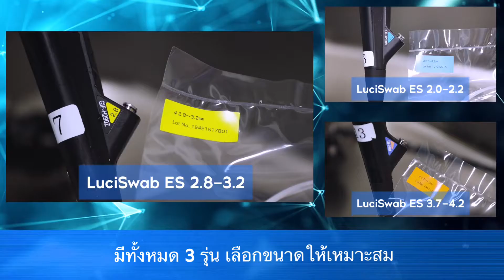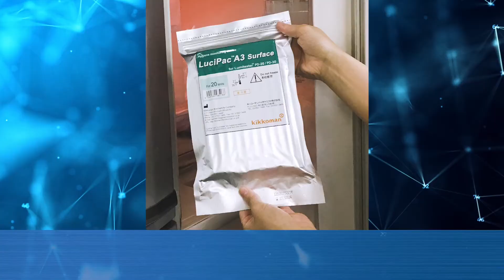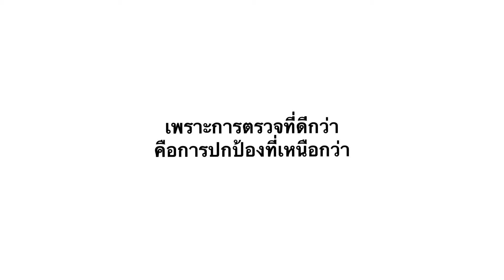LuciSwab ES - วิธีการใช้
LuciSwab ES เป็นก้านพลาสติกขนาดยาว 2.5เมตร
หุ้มปลายด้วยไยสังเคราะห์ ออกแบบมาให้ใช้เพื่อตรวจสอบ
การทำความสะอาดของกล้องส่องทางเดินอาหารโดยเฉพาะ
ซึ่งต้องใช้ร่วมกับก้านสวอพ LuciPac

กรุณาเยี่ยมชมเว็บไซต์ของเราตามลิงค์นี้เพื่อข้อมูลเพิ่มเติมของ LuciSwab ES

การตรวจ ATP เพื่อเฝ้าระวังสุขอนามัยแบบรู้ผลทันที (การตรวจ A3)